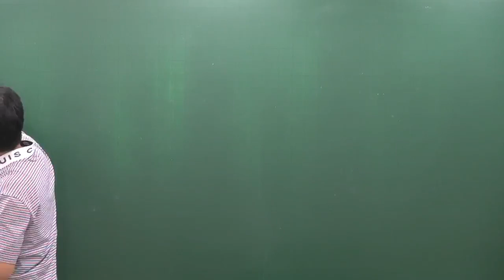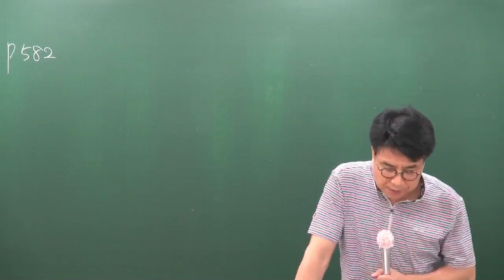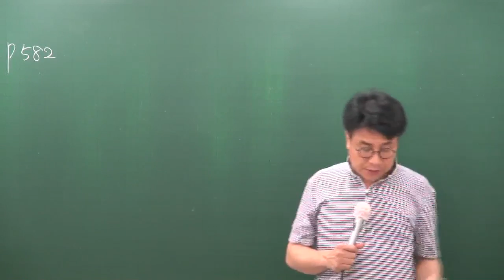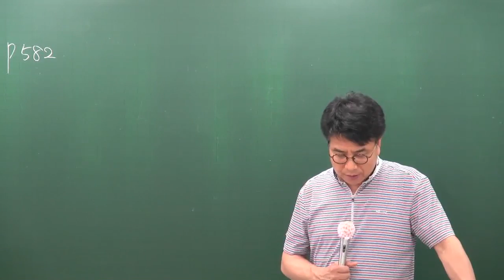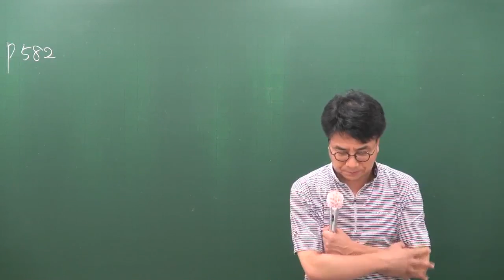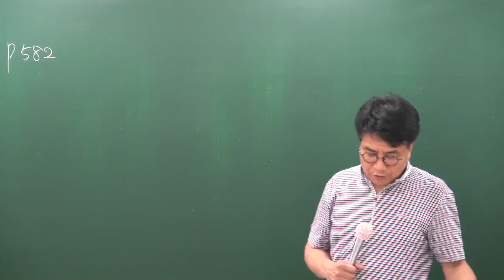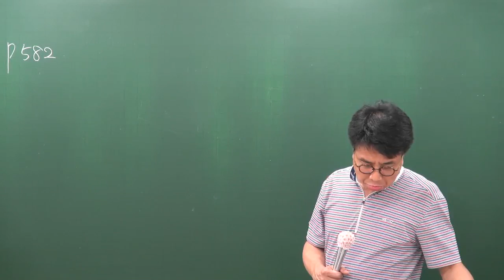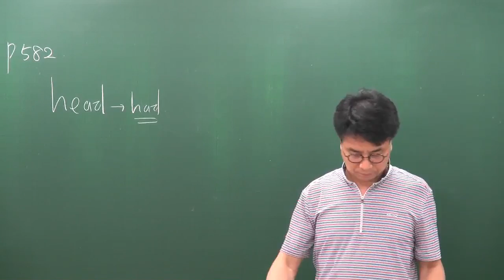[공전무] 공무원 시험대비 공무원 이론과정 영어 48강